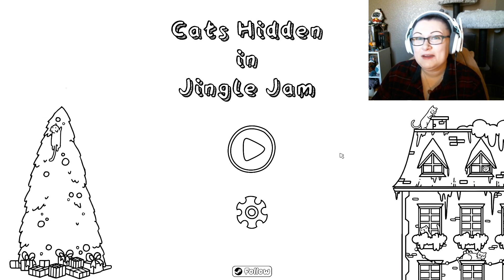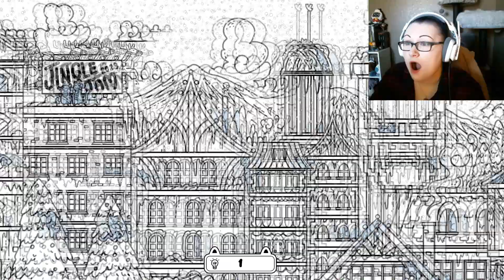Guys! There's Crimus Cats!!! ~ Cats Hidden in Jingle Jam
Yes, I call it Crimus. Yes, I'm a weirdy. No, I do not care.
There are cats to find!